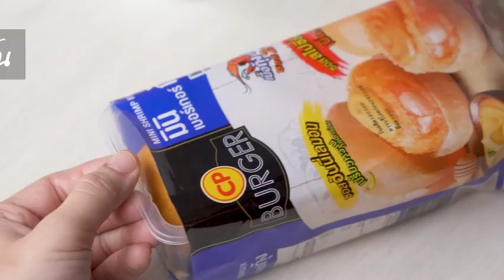ใหม่!!! มินิเบอร์เกอร์กุ้ง ตราซีพี ขนาดมินิ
อร่อยจัดเต็มพอดีคำ 2 ชิ้น ซอส 2 รสชาติ
แลกซื้อ 25 บาท จาก 32 บาท
เริ่ม 24 มี.ค - 23 เม.ษ 63
ลองได้แล้ววันนี้ที่ 7-Eleven ทุกสาขา ^^